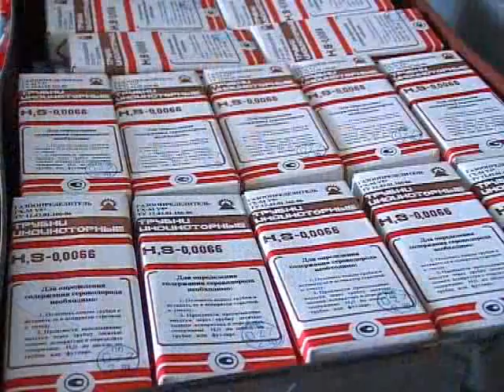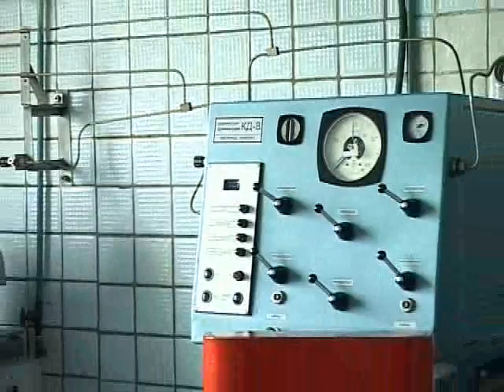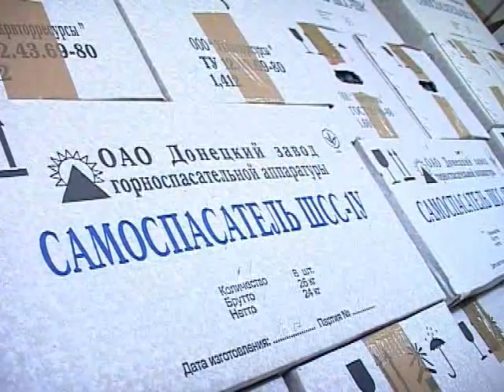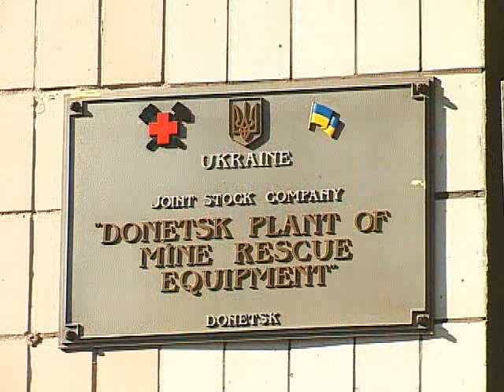Donetsk Mine Rescue Equipment Plant (DZGA) Ukraine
JSC Donetsk Mine-Rescue Equipment Plant (DZGA) produces means for individual breathing protection for workers of mining, chemical, metallurgical and other industries as well as equipment for professional rescue teams. Range of chemical oxygen self-rescuers SSS-1 is a core product of the plant. Steel SSS-1Y, plastic SSS-1P and CE marked SSS-1PV guarantee essential protection for people working underground. Additionally to modifications of SSS-1 DZGA has developed a 30-minute belt worn self-rescuer Ci-30. Compressed oxygen respirators P-30 and P-34 (2- and 4-hours operation time) are the basic means of breathing protection for professional mining rescue teams in Ukraine, Russia and many other countries. For many years professionals choose DZGA respirators for their perfect reliability, usability and low weight. Maintaining the highest quality of production is the top priority of DZGA management.